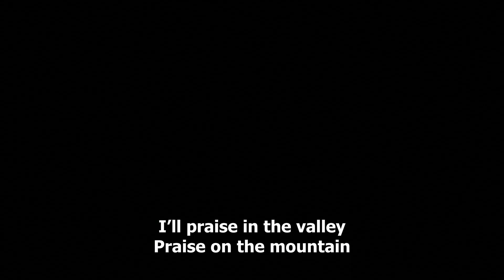Called To More Praise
Join us as we go through Psalm 71:14